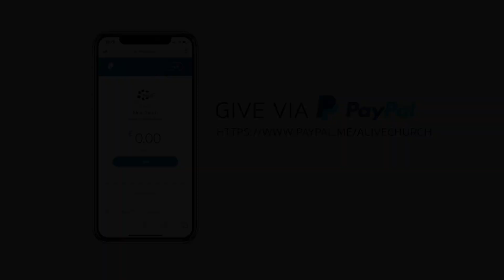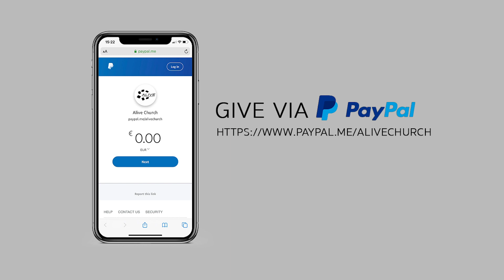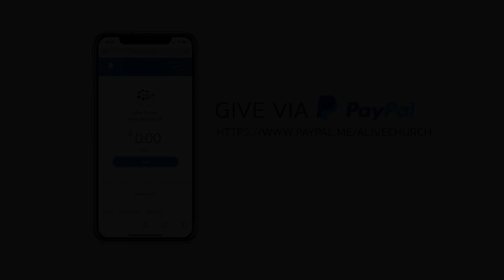The Fight | Angela Long | Alive Church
We may not be able to gather physically, but that won't stop us! Join us LIVE this Sunday at 11am for a Church online experience!

Spend some time in Worship! We have made a Sunday Worship playlist just for you, with hours of worship!